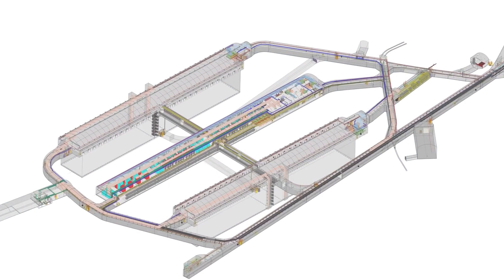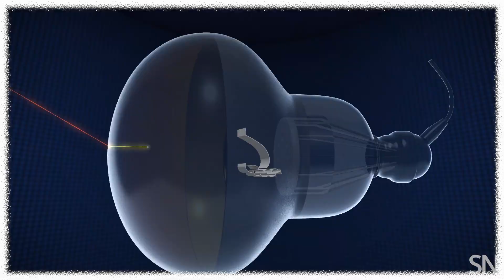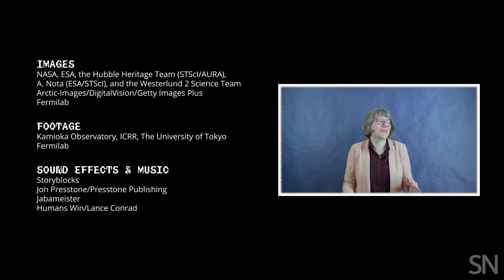Neutrinos & the mystery of the universe's matter | Science News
Why does the universe contain so much more matter than antimatter? Ghostly subatomic particles called neutrinos may provide clues. Physicists are building giant experiments to test that hunch.

VIDEO CREDITS
Script & reporting
Emily Conover

Production, editing & narration
Helen Thompson

Animation
Marcie LaCerte

Story editing
Elizabeth Quill

Images
NASA, ESA, the Hubble Heritage Team (STScI/AURA), A. Nota (ESA/STScI), and the Westerlund 2 Science Team
Arctic-Images/DigitalVision/Getty Images Plus
Fermilab

Footage
Fermilab
Kamioka Observatory, ICRR, The University of Tokyo

Storyblocks
Jon Presstone/Presstone Publishing
Jabameister
Humans Win/Lance Conrad